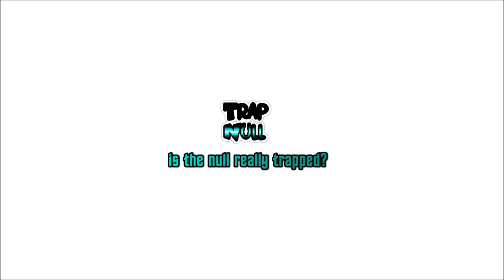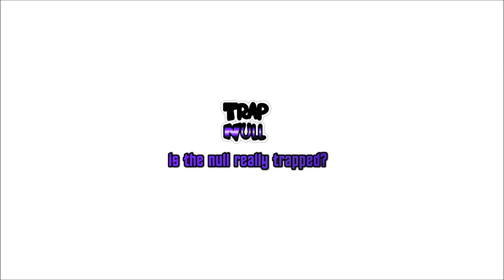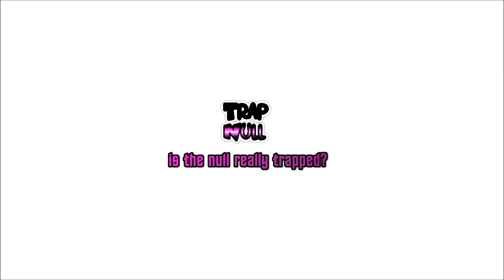Subtronikz - Iron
Thanks to Subtronikz for letting us use this sick trap mix
Sickest Sh*t that I heard so far.